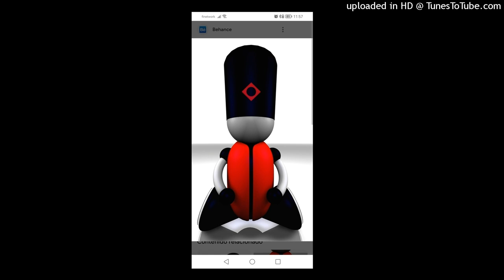Paul Glazby - Anabolic. UK. 2007